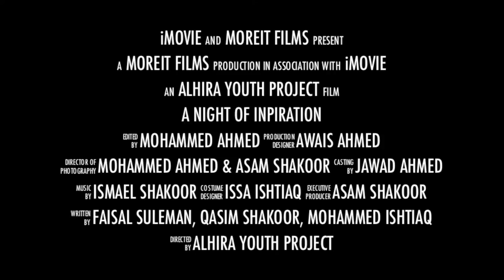Alhira Youth Project Trailer